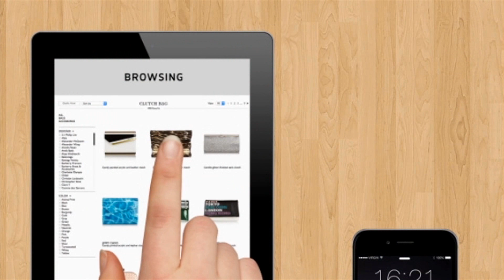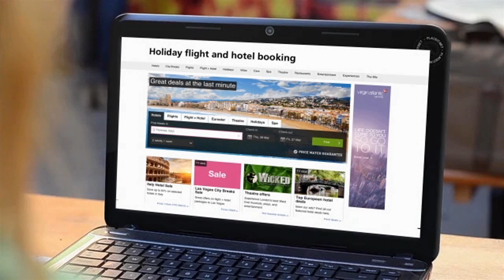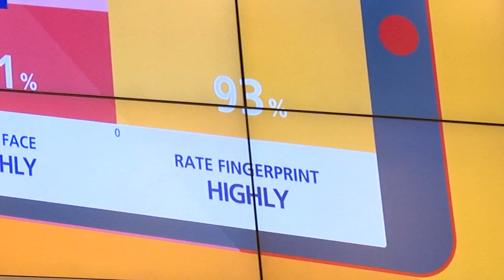Ajay Bhalla - MasterCard on Security and Biometrics including Selfie Pay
Payments Cards and Mobile interviews Ajay Bhalla of MasterCard on Security and Biometrics including Selfie Pay plus findings from consumer research into biometric payments